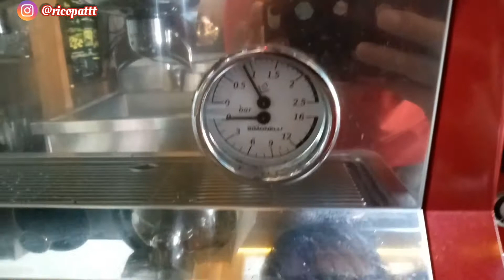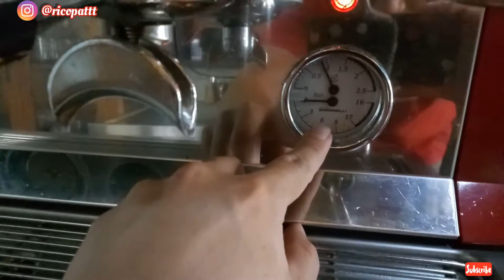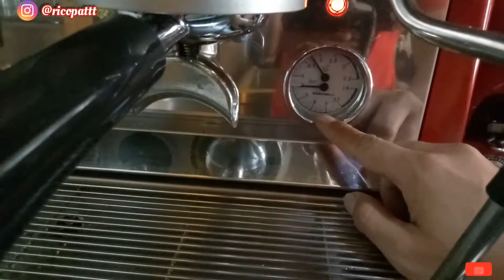Fungsi Manometer di Mesin Espresso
Manometer pada mesin espresso adalah adalah sebagai alat ukur tekanan uap panas dan tekanan air . (Satuannya Bar)